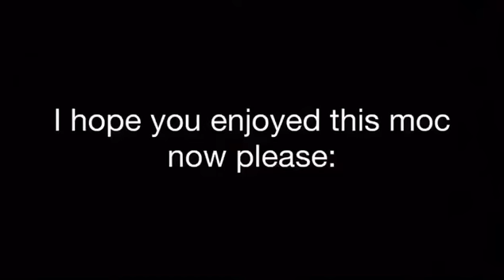Moc Monday episode#2 duel on mustafar